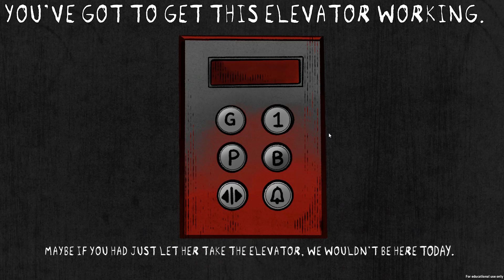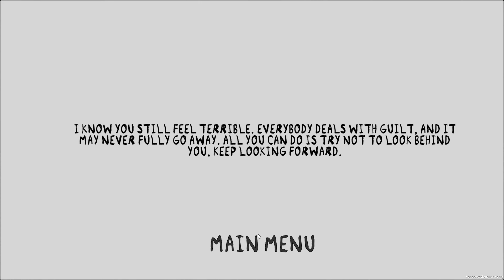Not My Fault - Playthrough (point-and-click horror adventure)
A point-and-click adventure game where you play as someone going through an endless cycle as they deal with the trauma of their past.

Will they be able to overcome it?

Status Released
Platforms Windows
Authors pandamonium77, Mariia Kharitonova, CommanderShizzle, 1nvadersmustdie, ojuliaspinola
Genre Puzzle, Interactive Fiction
Tags 2D, First-Person, guilt, Horror, Monsters, Narrative, Point & Click, Singleplayer